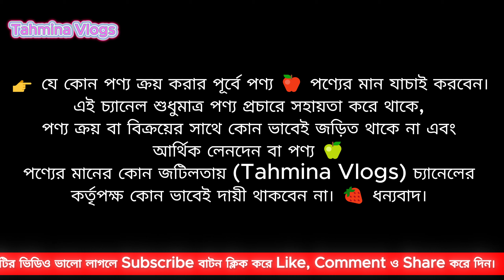👶 Kodomo Baby Skin Care Products Price In Bangladesh 2025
Kodomo baby lotion, Kodomo baby powder, Kodomo baby Shampoo, Kodomo baby bath,

বেবি প্রোডাক্টের দাম, শীতের বেবি প্রোডাক্টের দাম, বেবি কেয়ার প্রোডাক্টের দাম, বাচ্চাদের শীতের ক্রিম, বাচ্চাদের বডি লোশন, বাচ্চাদের তেলের দাম, বেবি অয়েল, শীতের বেবি কেয়ার, শীতের বেবি কেয়ার প্রোডাক্টের দাম(সাবান,তেল,শেম্পু, লোশন, পাউডার,বডি ওয়াশ)

👉 ঠিকানা –
মোঃ খোকন হোসেন